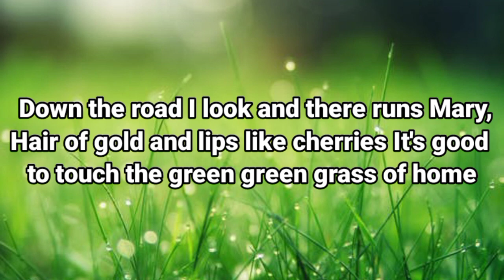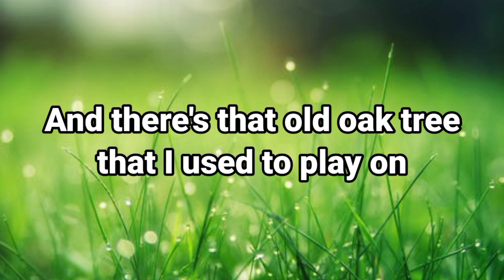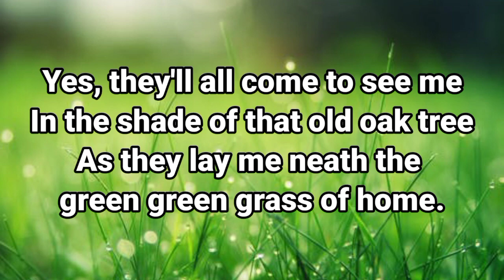Green Green Grass of Home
Credit to Khadra11